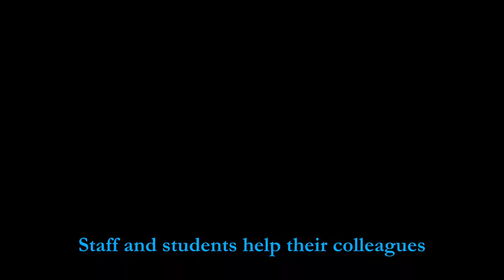Homeroom Video 2023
At Baldivis Secondary College, we believe that every student is a unique individual who deserves to be recognised and respected for their strengths, interests and aspirations. We strive to create a culture that is safe, supportive and inclusive, where students are nurtured and known well by at least one adult who can guide them through their academic and personal journey. We provide time for students and staff to flourish, to develop their skills, talents and passions, and to explore new opportunities and challenges.

We also value the importance of building productive relationships among students and staff, as well as with our wider community. We believe that these relationships are essential for fostering a sense of belonging, trust and collaboration, which in turn enhance the achievement and well-being of everyone. We acknowledge and emphasise the pillars on which our college is built: respect, excellence, integrity, knowledge and unity. These pillars reflect our vision, mission and values, and guide our actions and decisions every day.